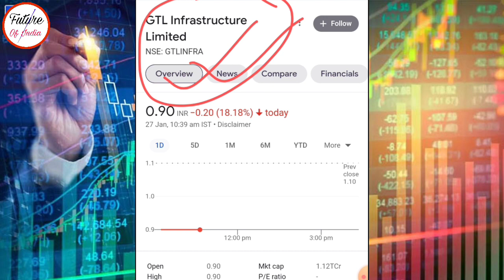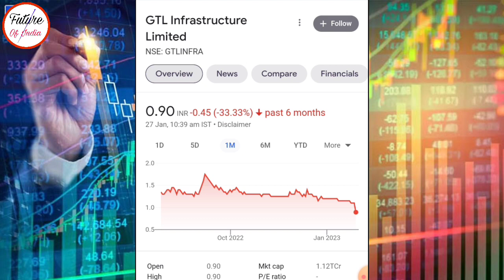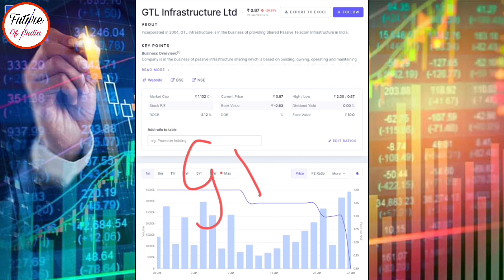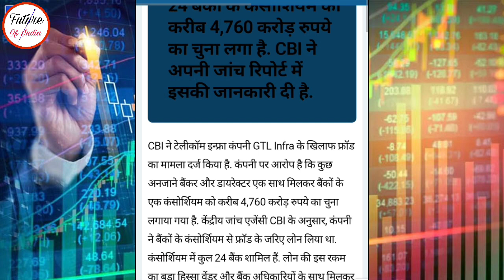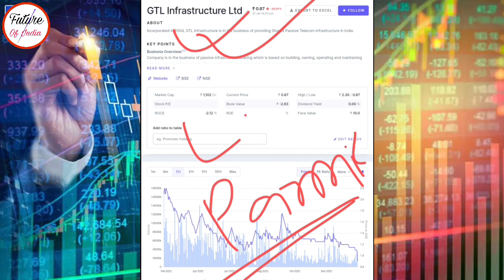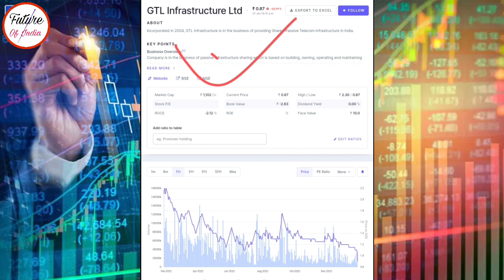GTL Infra latest news । GTL Infra share latest news । Future Of India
In this video you will know about Gtl infra share latest news and updates .

Gtl infra
Gtl infrastructure

Hash Tags -

Please Note:-